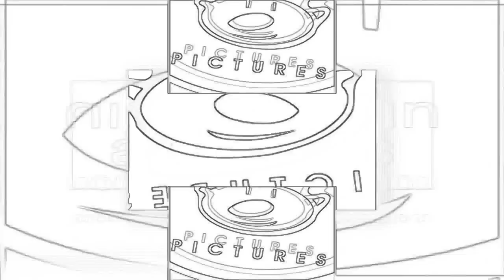Kendrick Misner (PAWPatrolFan95)'s Spiffy Pictures Scan on Flipnote for Nintendo DSi